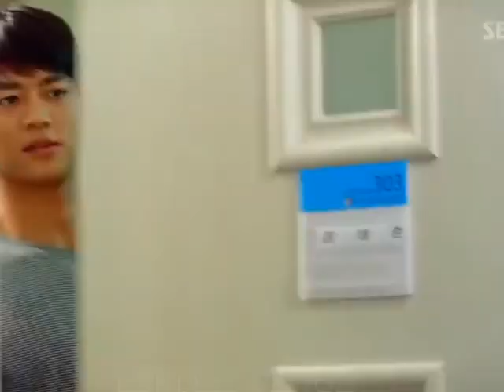to the beautiful you❤